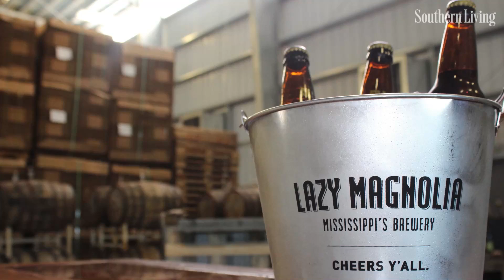The South's Best Breweries | Southern Living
These are the best breweries in the South.